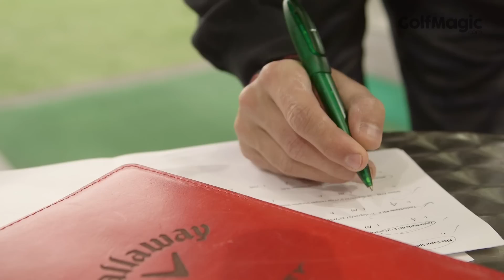Best beginner golf irons - Game Improvement Irons reviews | GolfMagic.com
These are some of the best golf irons for beginners and golfers wanting to improve their game on the market.

- We test the best game improvement irons for 2015.

We took 10 of the best of the current crop from Callaway, Cobra, Mizuno, Nike, Srixon, TaylorMade and Wilson and gave them a thorough workout.

Check out our full game improvement irons test and find out which clubs are best for beginner golfers